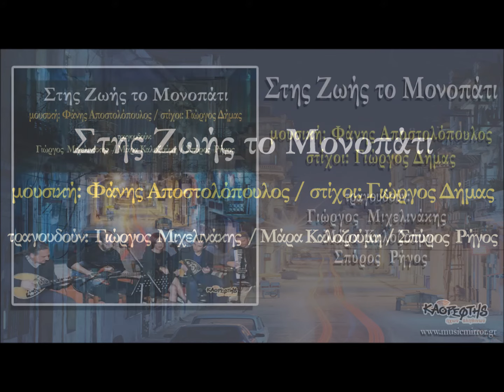Τρελές αγάπες - Σπύρος Ρήγος (HQ Official Audio Video)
Τρελές αγάπες - Σπύρος Ρήγος
από το CD: Στης Ζωής το Μονοπάτι
μουσική: Φάνης Αποστολόπουλος / στίχοι: Γιώργος Δήμας
τραγουδούν :Γιώργος Μιχελινάκης / Μάρα Καλοζούμη / Σπύρος Ρήγος
κυκλοφορία καλοκαίρι 2015 (Καθρέφτης ήχων αληθινών)

from the release Stis Zois To Monopati
music & lyrics by Fanis Apostolopoulos - Giorgos Dimas
Vocals by Giorgos Mihelinakis, Mara Kalozoumim Spyros Rigos

Η αγάπη μας για τα ρεμπέτικα και λαϊκά τραγούδια, μας οδήγησε αυθόρμητα, ο ένας να γράφει στιχάκια και ο άλλος μελωδίες, ξεκινώντας από τα φοιτητικά μας χρόνια στην Πάτρα (Γιώργος) και στην Αθηνά (Φάνης). Η δικαίως ξελογιάστρα Αθήνα, μας ένωσε φιλικά και καλλιτεχνικά, γράφοντας τα τραγούδια με τα οποία παρουσιαζόμαστε και οι δύο για πρώτη φορά στην δισκογραφία.
Δέκα χρόνια ακριβώς μετά τις πρώτες ερασιτεχνικές ηχογραφήσεις τραγουδιών μας, παρουσιάζουμε μια ολοκληρωμένη σειρα τραγουδιών και ελπίζουμε να παραμένουμε ερασιτέχνες με την αυθεντική έννοια της λέξης, δηλαδή «εραστές της τέχνης».
Καλή ακρόαση!
Φάνης - Γιώργος

Στις ηχογραφήσεις έπαιξαν:
Νώε Ζαφειρίδης: Μπουζούκι, ακουστική & κλασσική κιθάρα, μπαγλαμά
Δημήτρης Γκίνης: Ακορντεόν
Ενορχήστρωση: Νώε Ζαφειρίδης & Σπύρος Ρήγος
Ηχογράφηση - Επιμέλεια: Studio On the Road

στο τραγούδι «Η ψυχή μας μέτρησε» έπαιξαν:
Μιχάλης Δήμας: μπουζούκι
Γιωργος Μιχελινάκης: κιθάρα, μπάσο, μπαγλαμά
Ιορδάνης Τσαμτζής: Ακορντεόν
Ηχογράφηση: Βασίλης Κορδάτος
Κυκλοφορία: Καλοκαίρι 2015